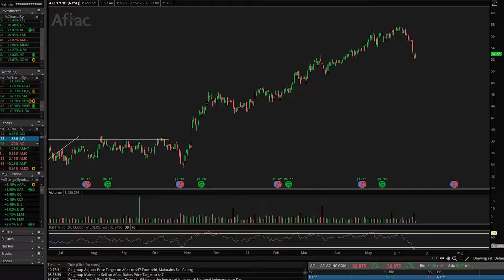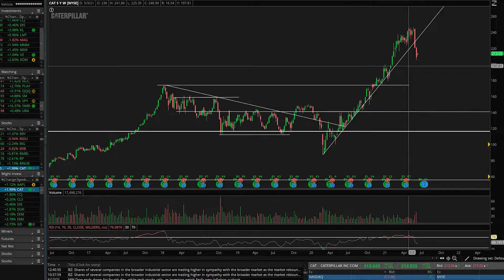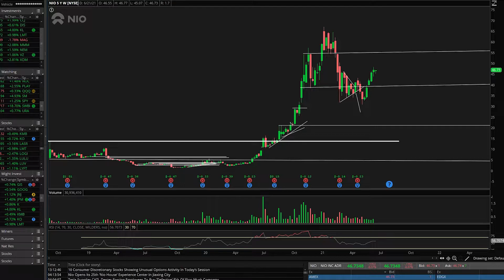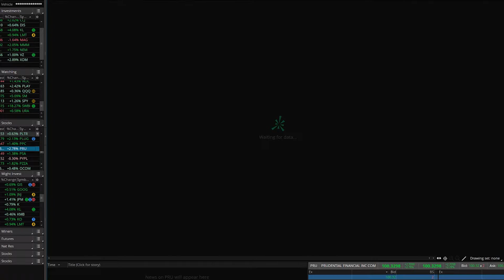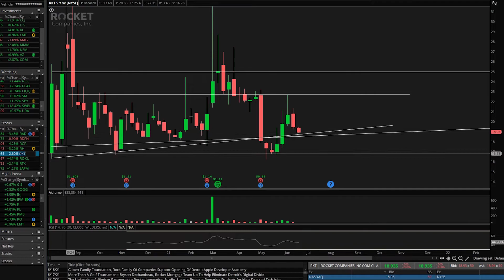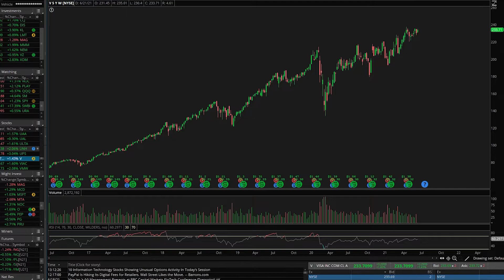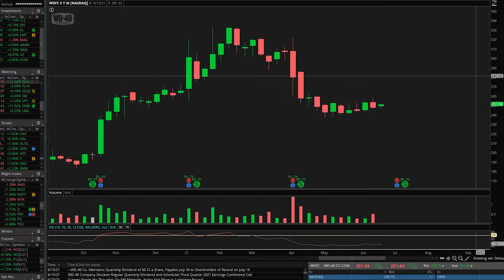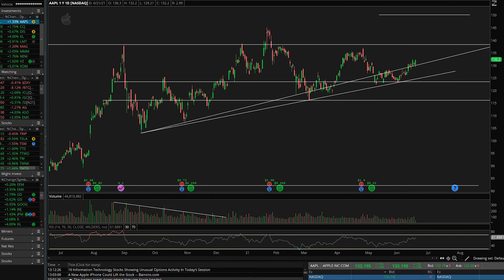ASMR Stock Market: Scanning my Watchlists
🎥We scanning, we chatting